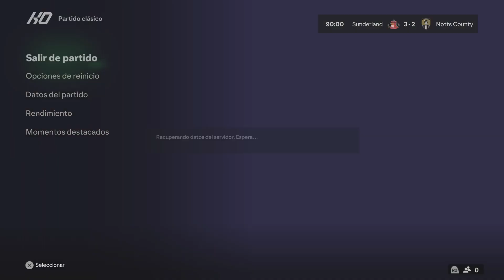PREMIER LEAGUE Y LALIGA EA Sports FC 24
PREMIER LEAGUE Y LALIGA EA Sports FC 24 -- Watch live